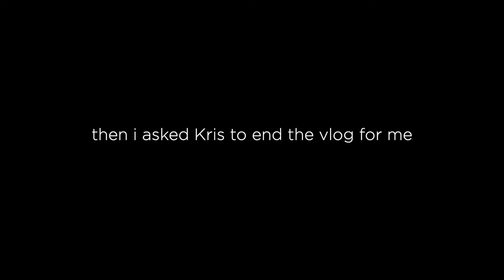Holiday Shenanigans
Filmed with a Sony a6300 / Canon 60D / iPhone 8.
Edited with Final Cut Pro X / Adobe After Effects.